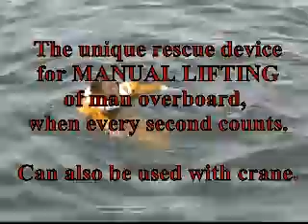Markus Lifenet360p)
MarkusNet MS Series Demo Rescue: Sitting, Standing, Prone, Crane